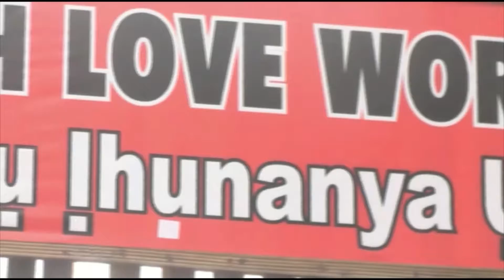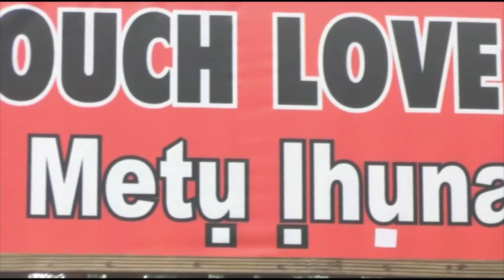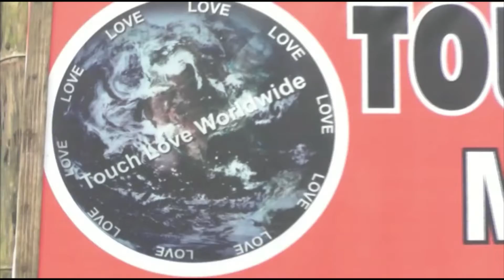'ọdụ' Touch LOVE Worldwide Uga - Sir Angus Adimora speaks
Sir Angus Adimora speaks about "ọdụ Touch LOVE Worldwide". A giant book made of giant bamboo poles, telling stories of the present, the past and the future. The stories of a people, of the awesome earth and the 195 countries of the world are  rolled into expanding tales and tears of a thousand bamboos. This LOVE energy installation was birthed in Uga, Anambra State in the year 2020 by Touch LOVE Worldwide.

The interview was conducted in Igbo language. Translations is available on request.
LOVE TO YOU ALWAYS
LOVE TO ALL ALWAYS